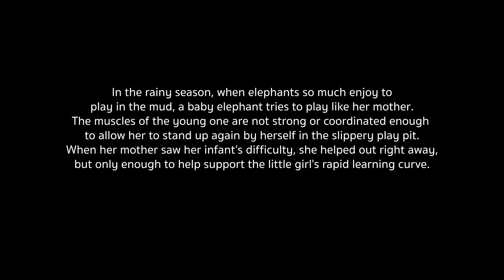Elephant helps baby to stand from the slippery play pit - ElephantNews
In the rainy season, when elephants so much enjoy playing in the mud, a baby elephant tries to play like her mother. The muscles of the young one are not strong or coordinated enough to allow her to stand up again by herself in the slippery play pit. When her mother saw her infant's difficulty, she helped out right away, but only enough to help support the little girl's rapid learning curve.